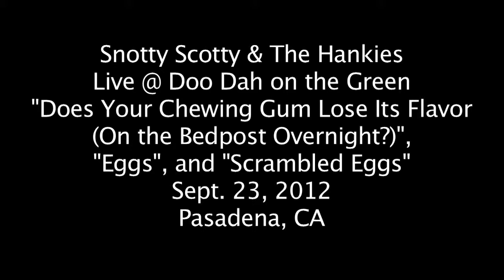Snotty Scotty & The Hankies - Live @ Doo Dah on the Green 2012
Snotty Scotty & The Hankies entertain the crowd with three timeless classics at Doo Dah on the Green, Sept. 23, 2012 in Pasadena, CA.  This event was held on the grounds of the Pasadena Museum of History (where a Doo Dah Parade exhibit is currently on display) and was sponsored by the Museum and the Light Bringer Project.  The songs:  "Does Your Chewing Gum Lose Its Flavor (On the Bedpost Overnight?), "Eggs", and "Scrambled Eggs".

The funding campaign to finish the Doo Dah Documentary is now underway!  for more details.